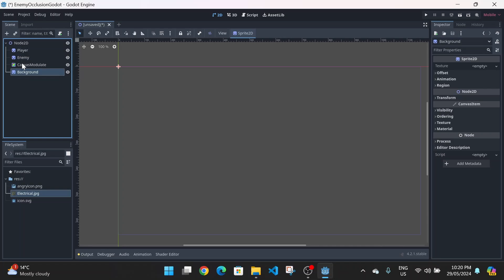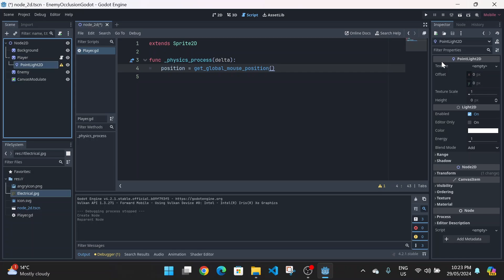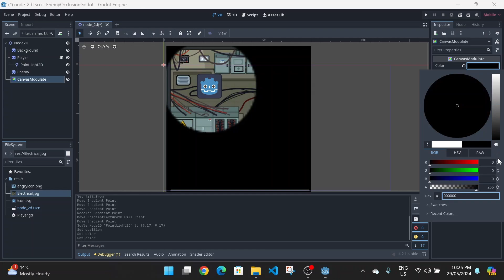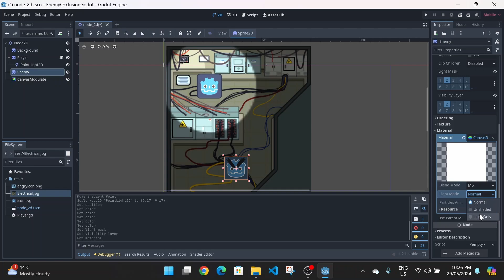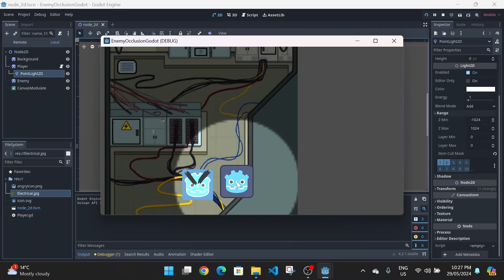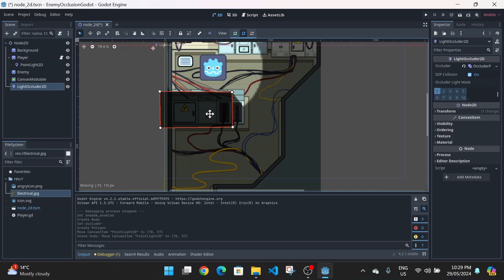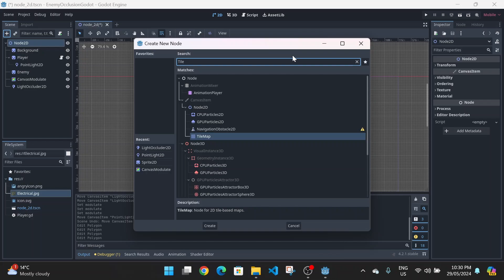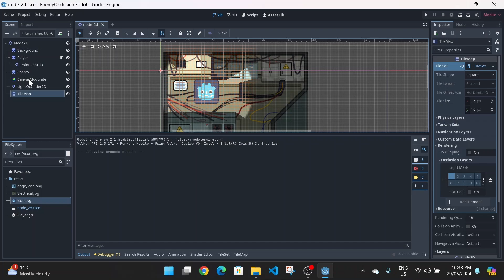How to Hide Enemies in Shadows - Godot 4.0 light occlusion tutorial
In this video I show you how to make enemies disappear in shadows using light masks and light occlusion. Along with adding dynamic shadows, and occlusion to tilemaps.

0:00 Intro
0:22 Setup
1:18 Player follow Mouse Position
2:04 Adding PointLight2D
3:24 Canvas Modulate
3:45 Enemy - Light Mask
4:12 Enemy - Canvas Material
4:29 Point Light - Item Cull Mask
5:20 Adding Dynamic Shadows
7:13 Adding Occlusion to Tilemaps
9:09 Fixing the Player's brightness
9:59 Outro

I'm a hobbyist game developer and wanted to help out with some tutorials. I'm still learning Godot myself, but happy to answer any questions that I can :D